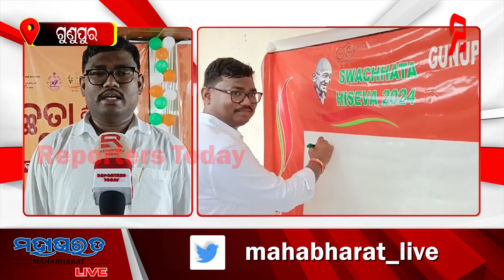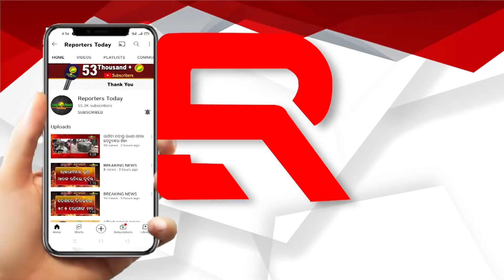ଗାନ୍ଧୀ ଜୟନ୍ତୀ ଅବସରରେ ଗୁଣୁପୁର ପୌରପରିଷଦର ସ୍ୱଚ୍ଛତା ହିଁ ସେବା କାର୍ଯ୍ୟକ୍ରମ